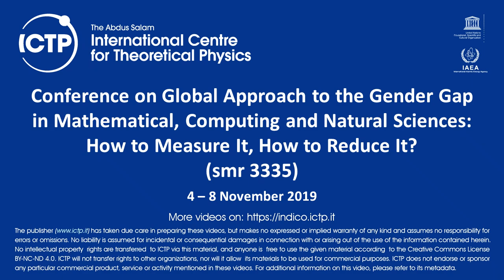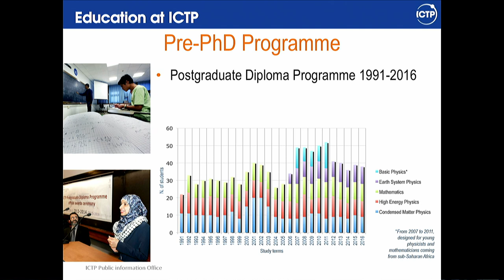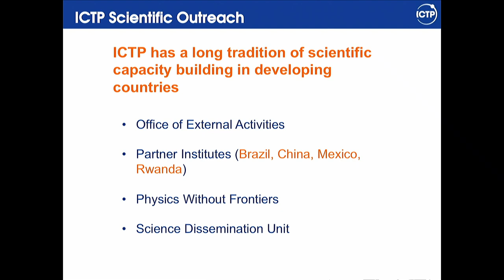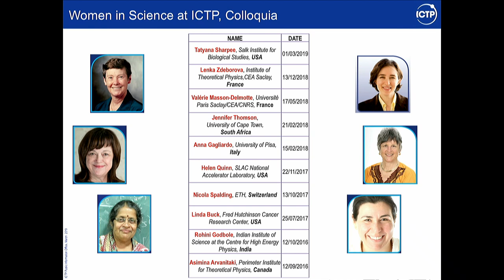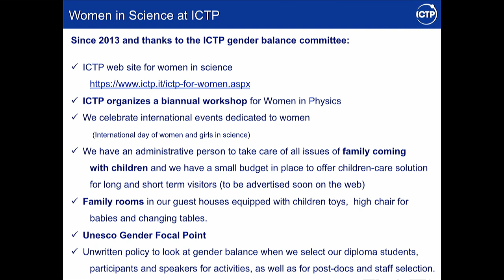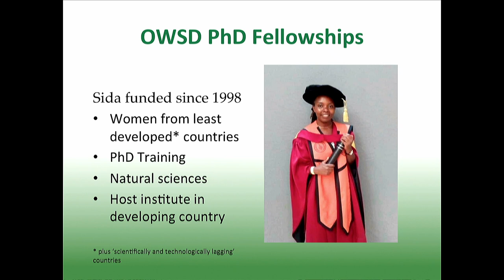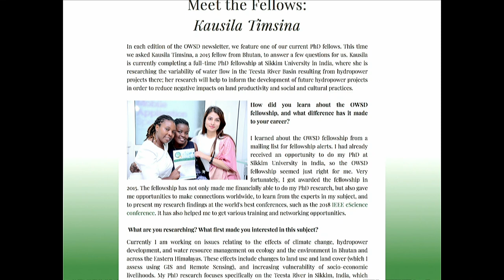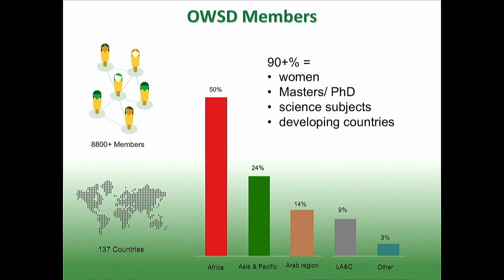Gender Equality activities at ICTP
Speaker: Erika Coppola (ICTP)
2019_11_06-10_00-smr3335